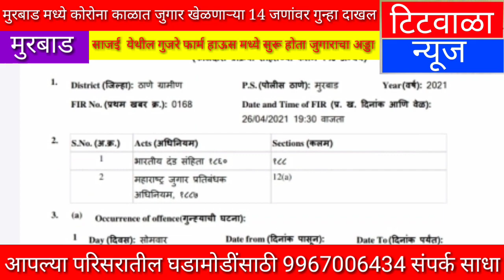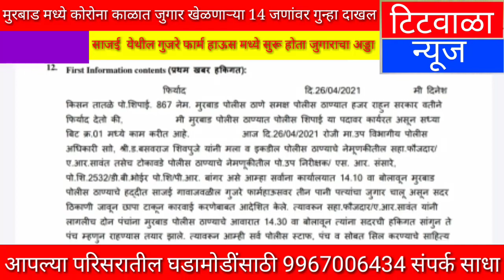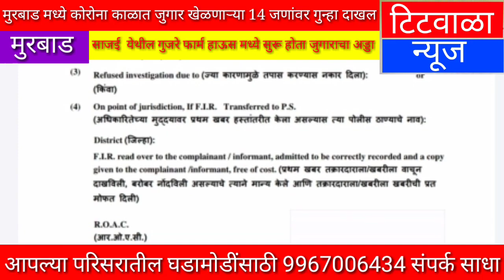मुरबाड मध्ये कोरोना काळात जुगार खेळणाऱ्या 14 जणांवर गुन्हा दाखल...